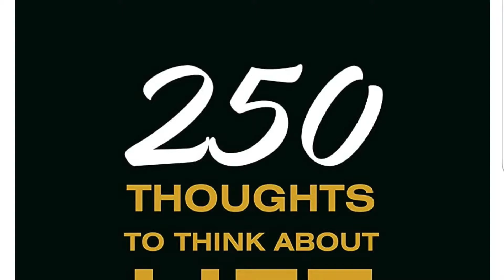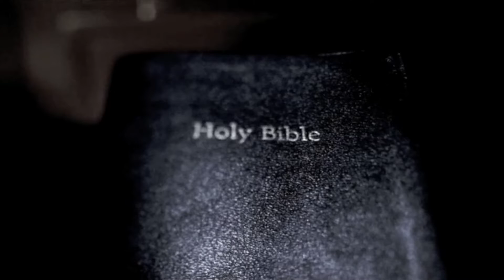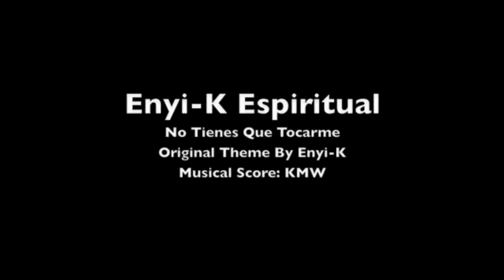Terapia de Musica Chapter 15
Consejos, terapia musical y temas de desarrollo personales que pudieran cambiar muchas cosas negativas de sus vidas. Enyi-K